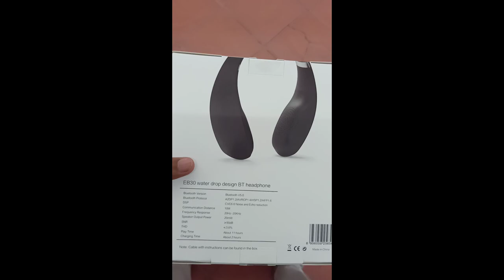OPPO A9 2020:Freebie Unboxing:XSOUND Bluetooth Speaker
Ito po ung pre order Freebie ni OPPO A9 2020,
Worth 2,099 Bluetooth Speaker xsound